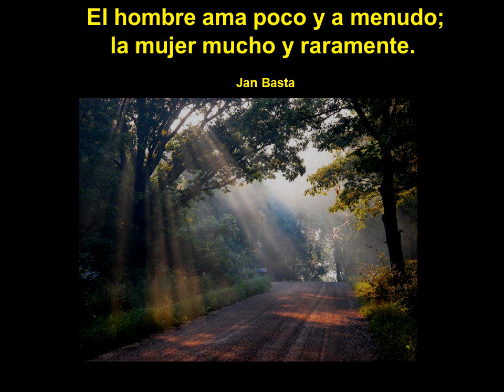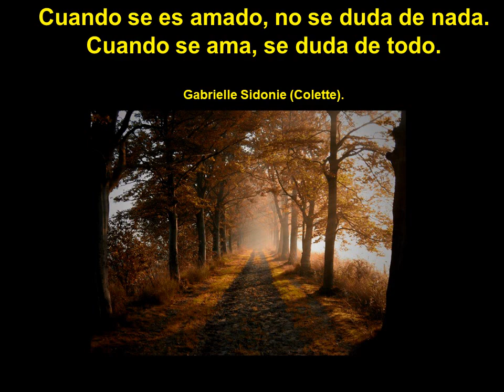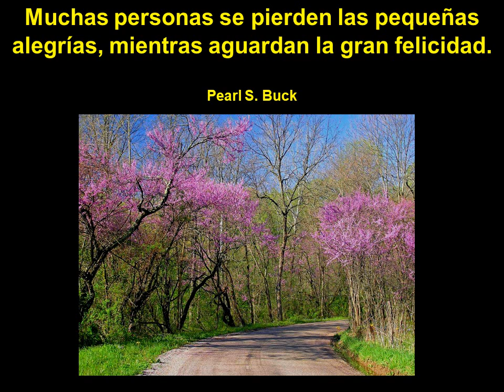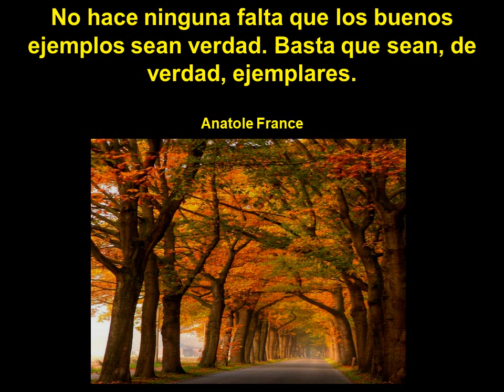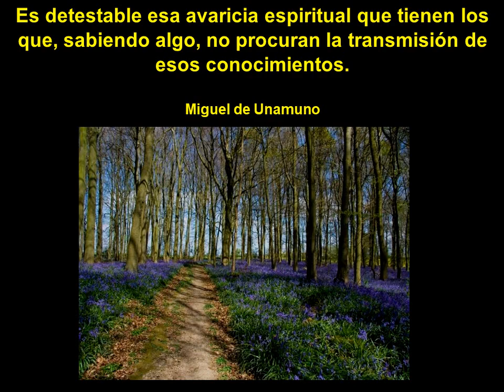PRECIOSOS CAMINOS Y HERMOSAS FRASES